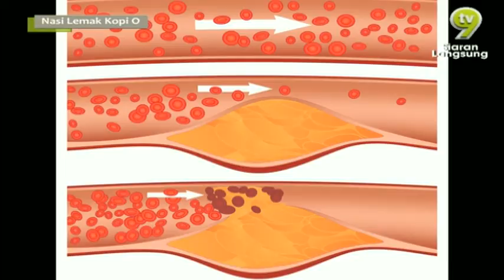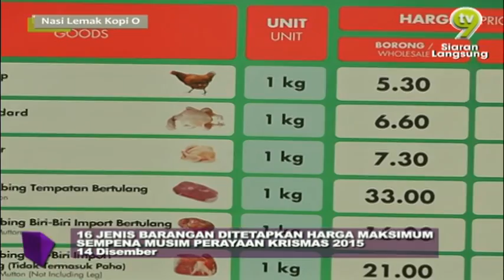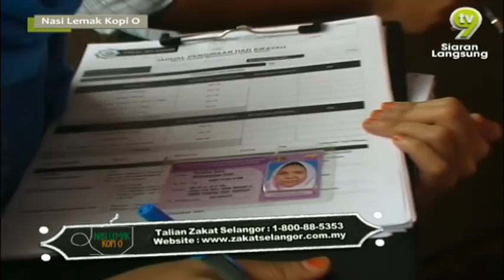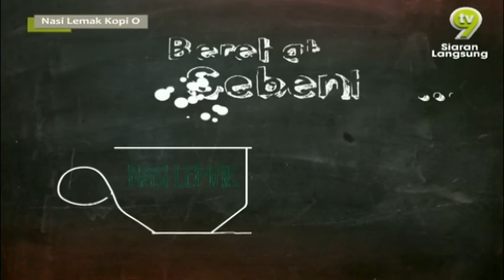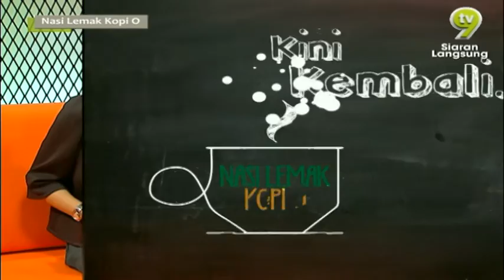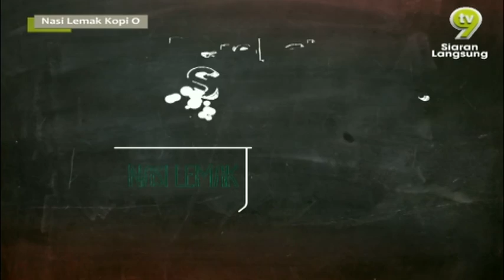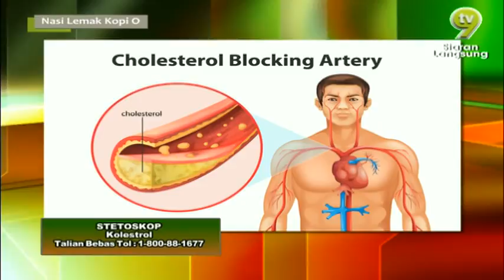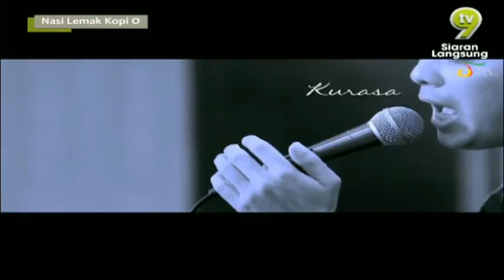Nasi Lemak Kopi O (2015) | Episod 148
Nasi Lemak Kopi O (NLKO) is a morning talk show on TV9 discussing on variety of topics such as sports, current affairs, financial, health and entertainment.